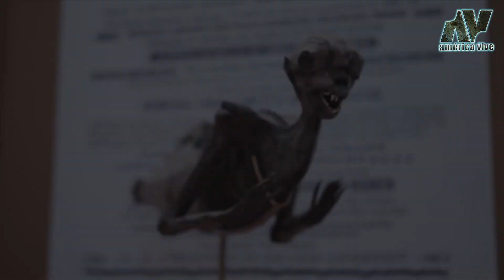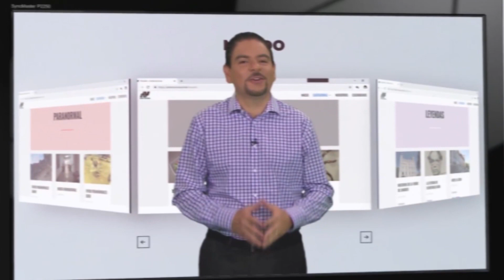Las pruebas de la EXISTENCIA de SIRENAS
Son seres fabulosos, originarios de la mitología Griega, y ampliamente extendidos en las narraciones fantásticas de la literatura occidental, aunque en su forma original eran seres híbridos entre mujer y ave, posteriormente la representación más común, las describe como hermosas jóvenes con cola de pez, estamos hablando de la sirenas, esos seres mágicos, que al parecer existen en la realidad.